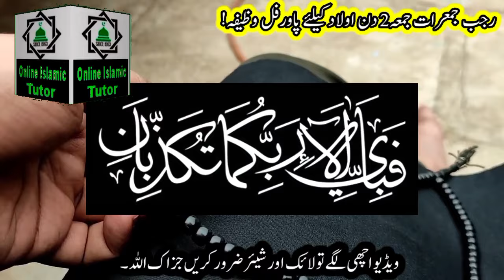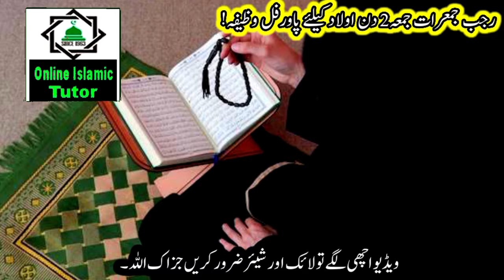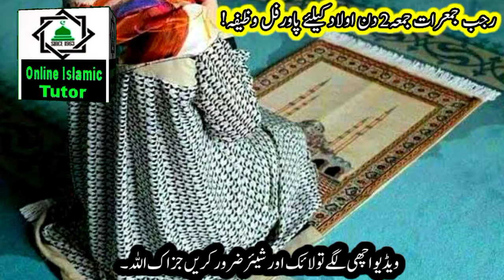20,21 Rajab Aulad Ke Liya Powerful Wazifa ! InshaAllah 2 Din Ke Andar Aapka Har Maqsad Pura Hojaeiga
Asslamualikum!

20,21 Rajab Aulad Ke Liya Powerful Wazifa ! InshaAllah 2 Din Ke Andar Aapka Har Maqsad Pura Hojaeiga.

This is Powerful Wazifa for Aulad e Narina
jumerat Juma Aulad Ke liya powerful Wazifa. 20,21 Rajab Jumerat Juma Sirf 2 Har Maqsad Pura Hone Ka Wazifa. Online Islamic Tutor Channel.